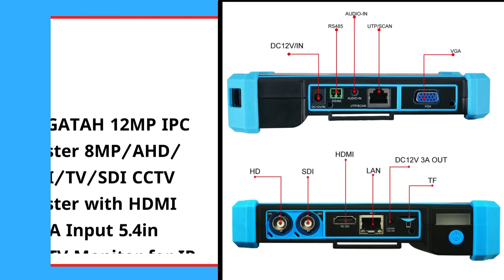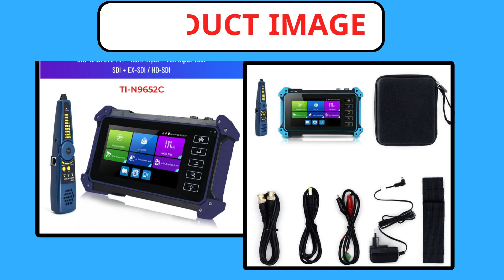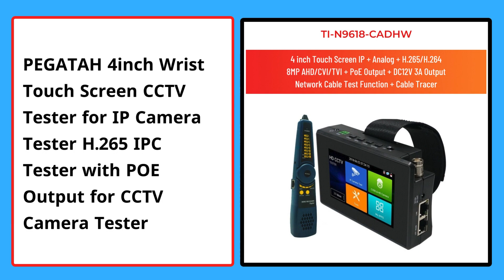Top 5 Best CCTV Camera Tester In 2024 | Ip Camera Tester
Looking for the  Best CCTV Camera Tester, In this video I have compiled a list of the Top 5 Best CCTV Camera Tester in the market. Check Link For Full Product Information.

5. IP CCTV Tester camera AHD CVI TVI SDI 5 inch Touch 4K HDMI VGA input Security poe IPC tester cftv Mini Portable Monitor tester

4.PEGATAH TI-9698PS IPC CCTV test monitor 9800plus 7inch CCTV Tester 4K IPC camera Tester with HDMI output RJ45 TDR Cable testing

3. Wanglu IPC-5100Plus IPC5200Plus Video Surveillance Tester monitor 5.4 inch five-in-one CCTV Test tool H2.65 coaxial HD test

2. 4K Cctv Tester IPC-5200 Plus Purple 8MP IP CVI TVI AHD SDI All In 1 HD Camera Tester-monitor Vga & 4k HDMI Input Cable Tracer

1. PEGATAH 4inch Wrist Touch Screen CCTV Tester for IP Camera Tester H.265 IPC Tester with POE Output for CCTV Camera Tester